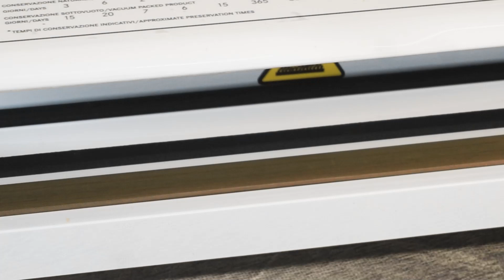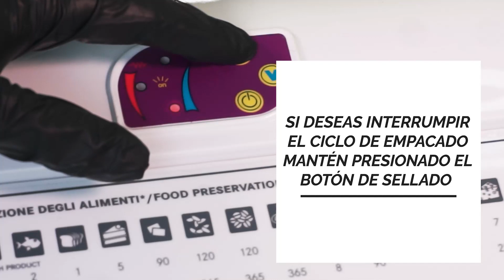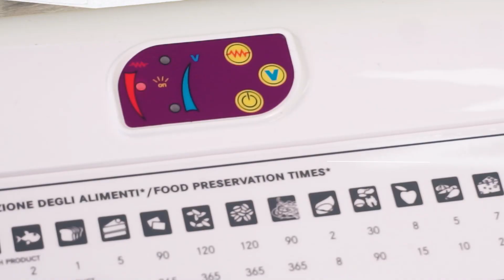EMPACADO AL VACÍO - CÓMO USAR UNA EMPACADORA AL VACÍO DOMÉSTICA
👉¿Buscas un equipo de empacado al vacío doméstico? La empacadora de aspiración externa DIVA es ideal para mantener tus alimentos frescos en casa.🍊
✅Fácil de usar y muy práctica
✅Sellado firme y resistente
✅Barra de sellado de 33 cm
✅Bomba italiana
¡Conoce este equipo aquí!🔽